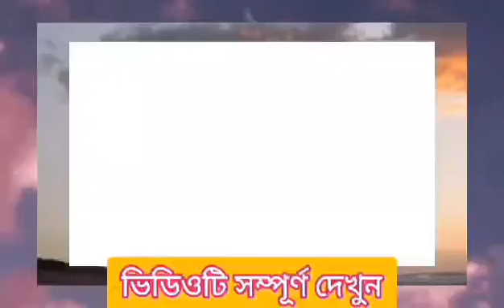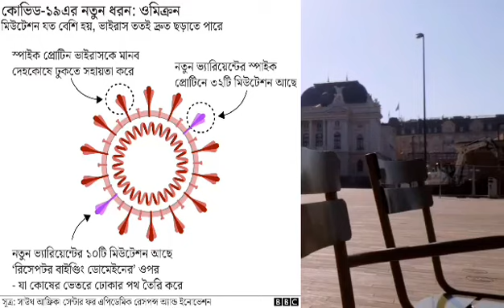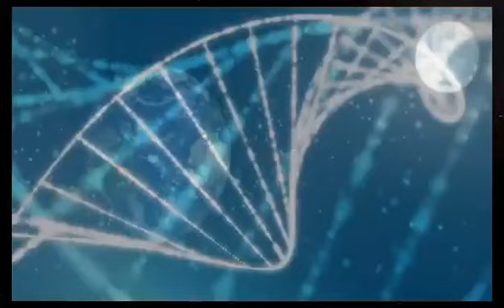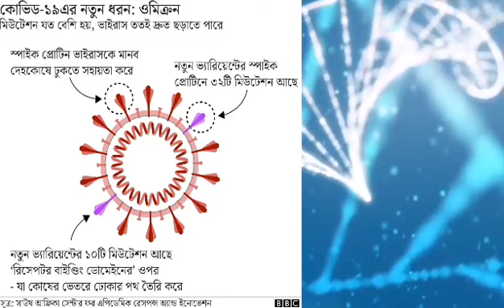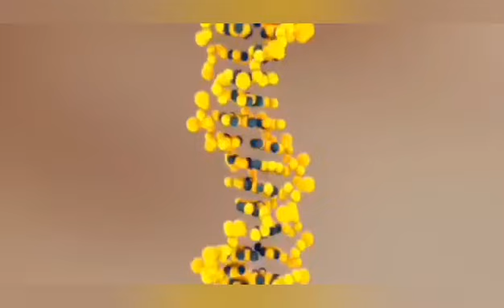অমিক্রন আক্রান্ত রোগীর এক সপ্তাহ পর কী হতে পারে? সত্যি কী তাই? বিশ্বজুড়ে আলোড়ন সৃষ্টি।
This Video's information has been taken from the following source
Source
bbc.com was first indexed by Google more than 10 years ago
পৃথিবীর কোটি কোটি মানুষ ইতোমধ্যে করোনাভাইরাসের টিকা নিয়েছেন। তারা এখন কতটা নিরাপদ - তা নিয়েও তৈরি হয়েছে অনিশ্চয়তা। ফাইজার, এ্যাস্ট্রাজেনেকা, মডার্না, সিনোভ্যাক, স্পুটনিক - এসব টিকা ওমিক্রনের বিরুদ্ধে কতটা কার্যকর হবে?
As a Professional Pharmacist I am trying to provide video for sending information about this new one by which everyone may raise their safety and care.